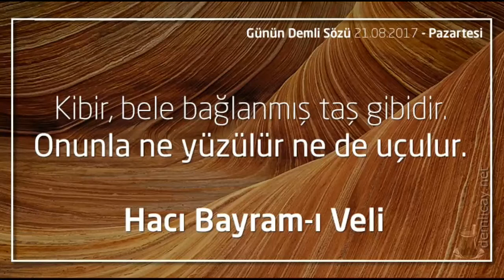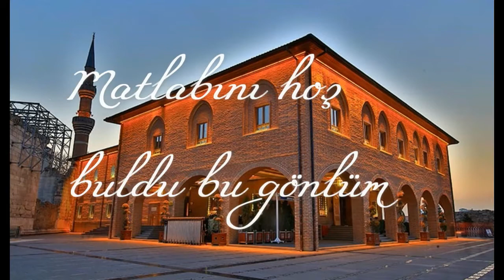NOLDU BU GÖNLÜM İLAHİ (HACI BAYRAM VELİ)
Merhabalar.
Hacı Bayram Veli den güzel bir ilahi..
Dinleyin.

Sevgiyle Kalınız...